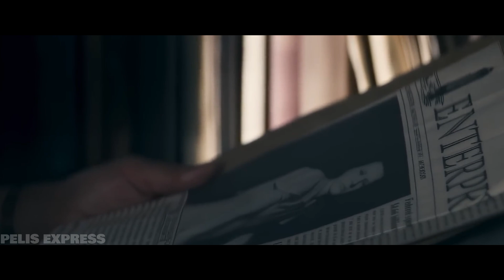Familia Hereda un Viejo Tanque de Agua, Pero Algo Anda Mal en su Interior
Sinopsis: Esta familia hereda una antigua casa cerca del mar, pero descubre que en su tanque de agua esconde algo extraño.

Película: Th3 Tank🎞